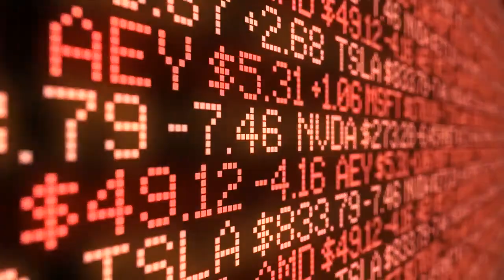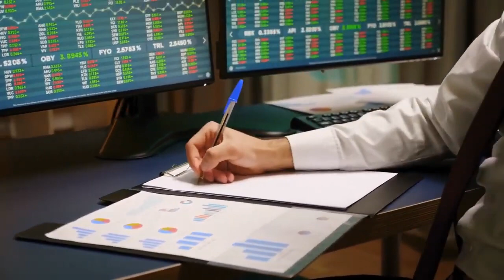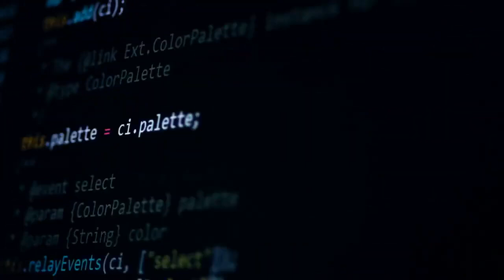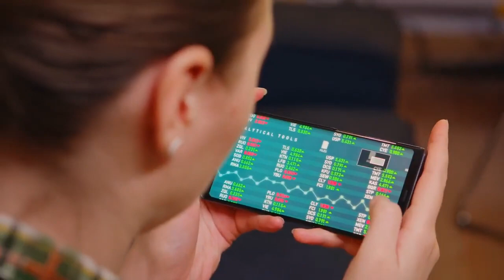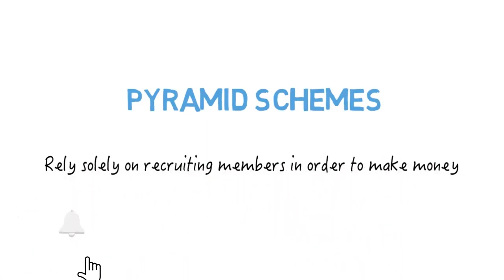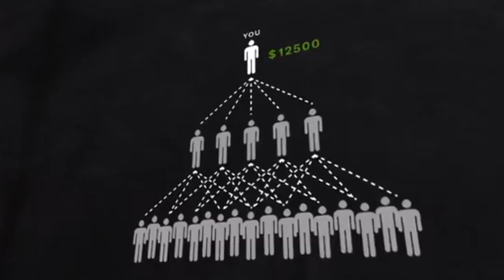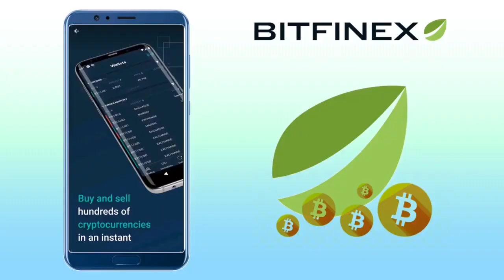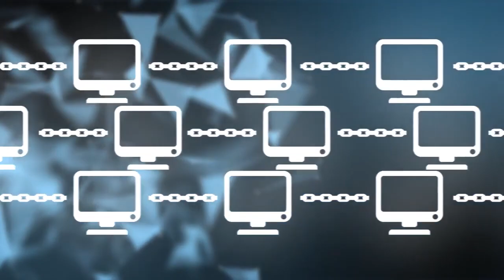Ultimate Breakdown of How These Crazy Bitcoin Crime Scandals Crashed The Crypto Market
46,000 consumers have reported losing money (a combined total of over $1 billion) in cryptocurrency to scams since the beginning of 2021 - that's around one out of every four dollars reported lost. This is more than any other payment method!
In this video, we highlight 9 of the biggest bitcoin crime scandals to shock the Blockchain world - the 9 times criminals cracked the system and used Bitcoin to perpetrate crime.

We are committed to addressing and resolving any potential issues in a timely manner.